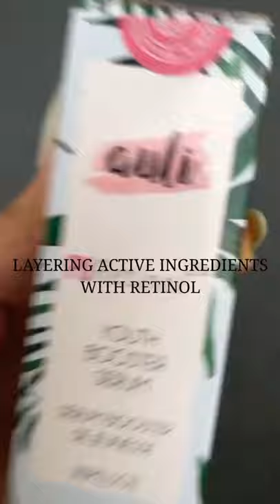Layering Actives with Retinol | Vanity Wagon | Clean Beauty Marketplace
Wondering how to layer your actives with Retinol? We'll, we've got your back! 😎
1). Hyaluronic Acid layered with Retinol can cure irritation and promote hydration to your otherwise, dry skin. ✅
VWRecommends Deconstruct's Hydrating Serum with Auli PU Retinol.

2). Vitamin C paired up with Retinol is a no-go! It is not for beginners and can cause little irritation. ❌

3). Niacinamide with Retinol = Yes and Yes! It improves skin tone and can gradually diminish larger pores. ✅
VWRecommends Minimalist ___ and Auli PU Retinol.

Shop all your clean skincare picks only